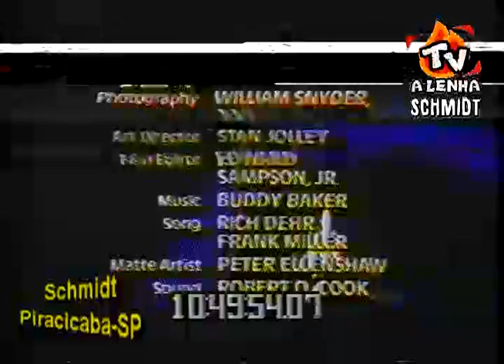DISNEYLÂNDIA (ELFEGO BACA - LEI, ORDEM E COMPANHIA) 1958 / TEMP.05 - EP.11) HERBERT RICHERS